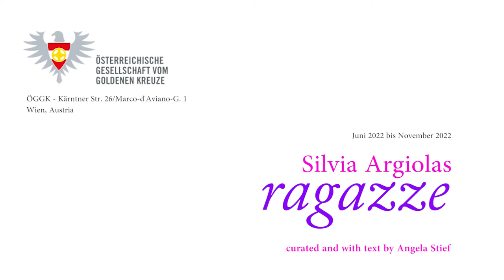Ragazze - Silvia Argiolas @ ÖGGK, Wien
RAGAZZE - ERSTE EINZELAUSSTELLUNG DER ITALIENERIN SILVIA ARGIOLAS IN ÖSTERREICH
Mit der Schau von Silvia Argiolas setzt die Österreichische Gesellschaft vom Goldenen Kreuze nach einer pandemiebedingten Pause die Ausstellungs-Reihe zu Outsider-Art fort. Nach den Arbeiten von Josef Karl Rädler, Tim ter Wal, Anna Zemánková, Suzanne Treisters sowie Suzanne Dixon/Susanne Kuzma/Ingrid Lechner werden diesmal die Werke der Italienerin Argiolas gezeigt, die auch in ihrer Zeit als „Artist in Residence“ in Wien entstanden sind. Begleitet wurde die Ausstellung von Angela Stief, Direktorin der Albertina Modern.

Die Ausstellung läuft von 2. Juni bis November 2022.
Öffnungszeiten montags 10.00 bis 17.00 Uhr (ausgenommen Feiertage) und gegen Voranmeldung.

SILVIA ARGIOLAS – RAGAZZE​
Im Mittelpunkt des Werkes von Silvia Argiolas, die als Kind davon träumte Dichterin zu werden und deren erstes Ausdrucksmittel die Zeichnung war, stehen häufig Frauen und deren zugerichtete Körper. Ob blaue Haare, enge Kleider, kurze Röcke, üppige Dekolletés, lange Wimpern, stark geschminkte Gesichter, High Heels oder Anspielungen auf das Rotlicht-Milieu – stets will die Künstlerin gesellschaftliche Konventionen von Geschlecht und weibliche Stereotypisierungen überzeichnen. Durchaus provokant versucht sie bei den Betrachtenden starke Reaktionen hervorzurufen; Dogmen und Ideologien zu dekonstruieren. Argiolas sagt, dass sie von einer freien Welt ohne Vorurteile träume und Kunst für sie an erster Stelle ein Vehikel der Kommunikation sei. Dabei stellt sie patriarchale Strukturen an den Pranger. Insbesondere in den neueren Arbeiten theatralisiert sie die Attribute des Weiblichen. Masken und Ausschnitte aus Magazinen wirken wie Versatzstücke einer ironischen Camouflage. Darstellungen von Mensch und Tier vermischen sich zu seltsamen Hybridwesen.

Alltägliche und medial transportierte Geschichten scheinen sich in diesen Bildern mit fantastischen Erzählungen zu einer modernen Fiktion zu verbinden. Eine Bild-im-Bild-Ästhetik, Gruppenporträts, Landschafts- und Interieur-Darstellungen sowie stark verdichtete Bildgeschichten, die schwer zu decodieren sind, zeigen häufig das Interesse der Künstlerin an der Erkundung des Marginalen und der Kultivierung des Unvollkommenen.

Silvia Argiolas multimediale Arbeiten zwischen Realität und Imagination basieren insbesondere auf Collage-, Assemblier- und Drucktechniken. Einen experimentellen Charakter erhalten sie durch die Verwendung von gefundenen Materialien und des Airbrush. Ausgehend von frühen Zeichnungen, später dann Malereien und Selbstporträts entwickelt die Künstlerin visuelle Narrative, die dem Expressionismus und der Art Brut geschuldet sind.

Silvia Argiolas ist 1977 in Cagliari, Sardinien, geboren. Sie lebt und arbeitet in Mailand.